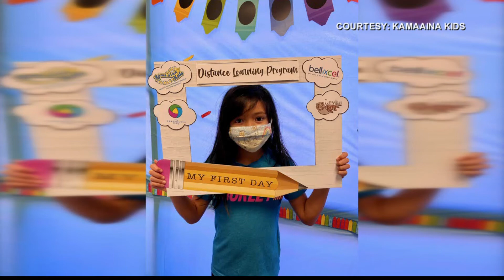Distance Learning Support Center